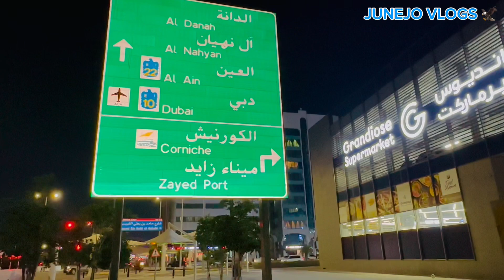Walk Time Near WaterFront Tower Abu Dhabi UAE 😍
Friends Here we Are Going for walk near Water Front tower Abu Dhabi 😍
We enjoyed a lot with our friends 😍😍